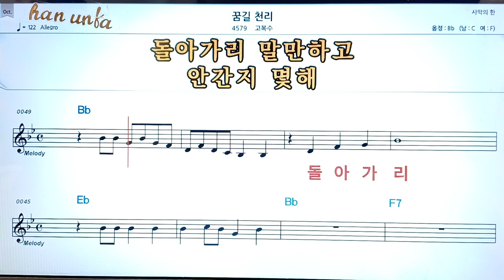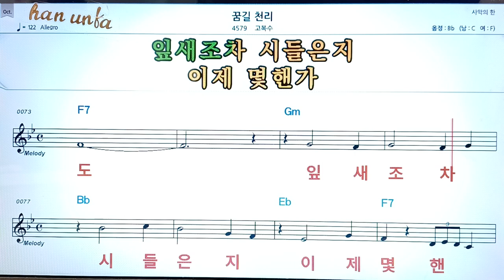꿈길천리/고복수👍노래 반주, 코드 악보,가라오케💋Karaoke*Sheet Music*Chord*MR